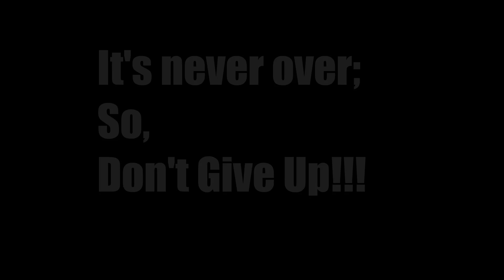Trauma's Like a Tree Root (Episode Three)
Jam changes direction and in this series talks about trauma, depression, communication, marriage issues, and suicide. If you are having issues in life, please watch, and I hope my pain and journey to recovery will encourage and inspire you to positive mental health.